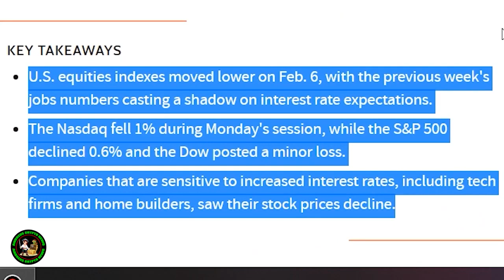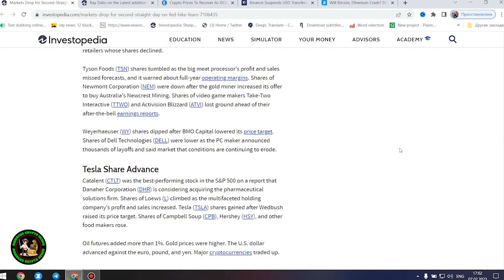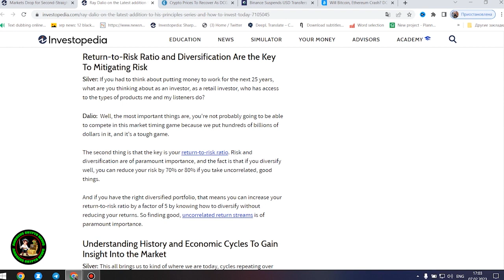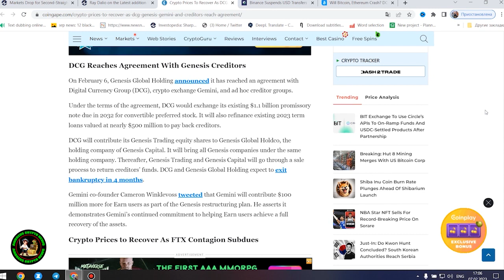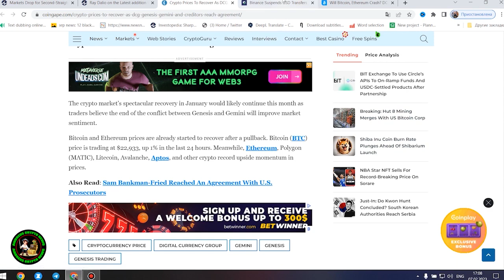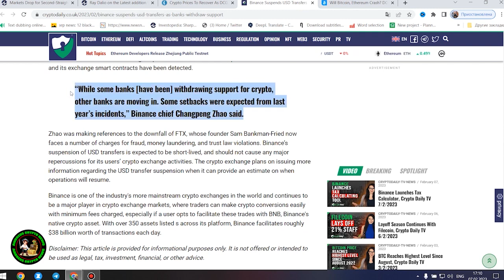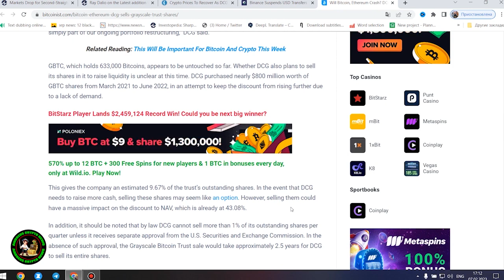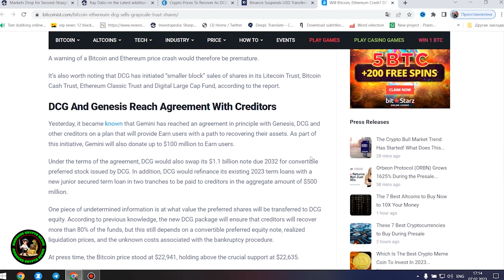XRP STRATEGY UNVEILED: ROADMAP FOR FUTURE GROWTH AND EXPANSION!